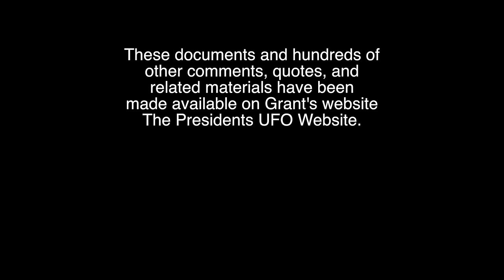UFO Chronicles Aliens and Battles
UFO Chronicles is an unprecedented and uncensored film series featuring the top authorities on the UFO enigma. Pilots, Astronauts, Government Officials, Military Officials, Medical Experts, Scientists, Religious Leaders and more reveal, in never before seen interviews, the ramifications of the Alien presence on planet Earth. The UFO Chronicles collector’s series discloses information you were never meant to know. Experts reveal insights into the UFO Enigma and the Alien Presence on Earth exploring the role of global corporations and the one world government movement examining how it influences the massive and long standing cover-up of the UFO phenomenon today.